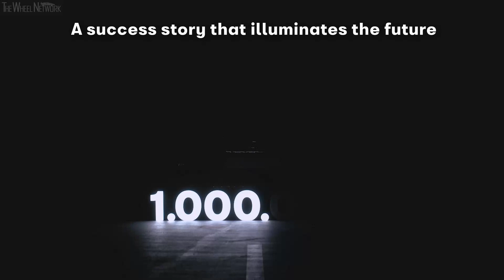SEAT Leon – One Million Units Sold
▪ The compact by SEAT has reached the 1 million sold mark since its launch in 2012
▪ Germany, Spain and the UK, the main markets of the Leon
▪ The third generation changed the recent history of the brand

This week the third generation SEAT Leon has achieved the million units sold mark since its launch in 2012. SEAT's top-selling car was presented at the Paris Motor Show that year and shortly after reached the market with a completely renewed design. Thanks to the "formula Leon", based on design and functionality, the Leon became the most widely sold model in the SEAT range, overcoming the dominance held by the Ibiza for the previous 30 years.

Designed, developed and produced in Martorell, the current generation Leon has been built on the Volkswagen Group's modular MQB platform since the beginning. This platform involved an investment of 800 million euros at the time and meant an unprecedented leap in terms of technology. With the Leon, production quality increased in line with the Group standards, and furthermore, it has consolidated 1,600 direct jobs at the factory and more than 6,000 in the auxiliary industry.

SEAT President Luca de Meo explained that “the SEAT Leon, and in particular the third generation, is the true pillar of the brand; it is the most widely recognised and appreciated car by SEAT customers on all five continents. The Leon is one of the major driving forces behind the transformation of the company and has contributed to the sales record that SEAT posted in 2018, with 517,600 vehicle deliveries.”

The car that changed SEAT
The success of the Leon transformed SEAT's recent history from a commercial and financial standpoint, and implied a qualitative leap in the perception of the brand image. Likewise, the Leon also enabled increasing the profitability margin per SEAT model, which contributed to turning the negative figures of 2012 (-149 million euros) to the best ever in the history of the company (profit after tax of 294 million euros in 2018).

SEAT closed 2012 with a total of 321,000 cars sold, nearly the same amount of vehicles delivered in the first six months of 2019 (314,300). Furthermore, the Leon has been a key model for boosting sales in countries such as Germany or the UK, where SEAT deliveries have gone up close to 70% and 60% respectively since 2012. The Leon is still SEAT's top-selling model, and one out of every four cars sold by the brand in the first six months of 2019 was a Leon.

The Leon was the first car in its segment to feature the iconic headlamps equipped with full LED technology which, together with the blisters on its dynamic chassis, granted it personality and sportiness. The gradual implementation of the latest technologies such as SEAT Full Link and more recently the digital cockpit and wireless charger provided customers with connectivity and convenience inside the vehicle. These advances have all contributed to the creation of SEAT Leon third generation own seal.

At the beginning, SEAT presented this compact with three body types: the three-door, the five-door and the station wagon, which was later joined by the X-PERIENCE version. The SEAT Leon is currently commercialised with the five-door and Sportourer ST body types, equipped with petrol, diesel and the sustainable compressed natural gas engines, as well as a CUPRA version.

SEAT Vice-president for Sales and Marketing and CUPRA CEO Wayne Griffiths emphasised that “the most prominent aspect of this third generation of the SEAT Leon is the wide acceptance that it still has in the market, even after seven years. In 2017, the current generation of the Leon achieved its record with 170,000 cars sold and now in 2019, we are still confident that it will maintain its volume at a high level close to this figure. The Leon has been, is and will continue to be one of the most relevant models for both SEAT and CUPRA. Its different body types and versions make it the most multi-purpose and versatile car of the brand.”

▪ The first generation SEAT Leon was launched in October 1999; therefore, this year it is celebrating its 20th anniversary.
▪ In total, SEAT has sold 2,210,712 units of the SEAT Leon: 534,797 of the first generation, 675,915 of the second and 1,000,000 of the third. The current generation accounts for 45% of all Leon sales in the past 20 years.
▪ The SEAT Leon is sold in countries on all five continents, from Spain (the country where at present the most SEAT Leon units are sold), to Mexico, Morocco, Singapore or New Zealand.
▪ Germany, Spain and the UK are the three markets where the most third generation Leon have been sold.
▪ If the 1,000,000 SEAT Leon cars sold since 2012 were placed in a straight line, they would stretch for a distance of 4,370 kilometres, which is three times the distance between Barcelona and Wolfsburg.